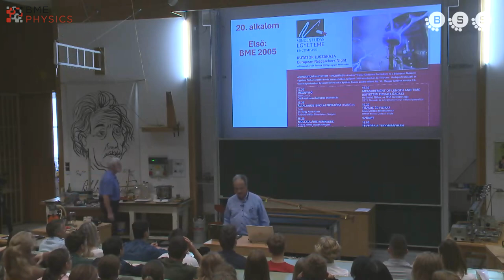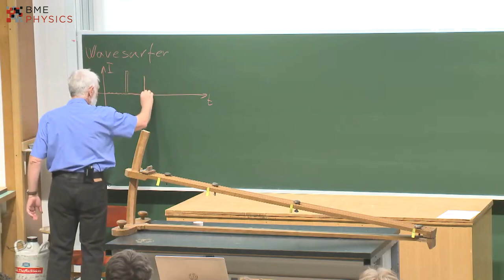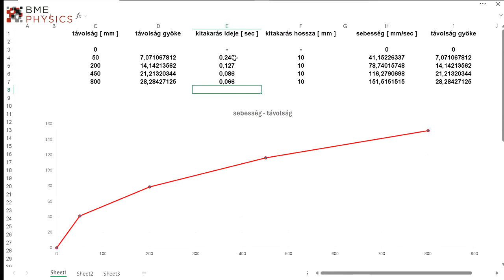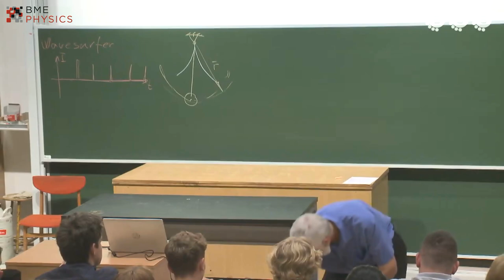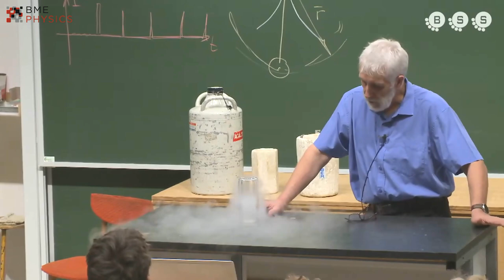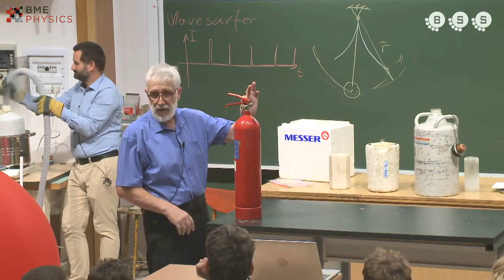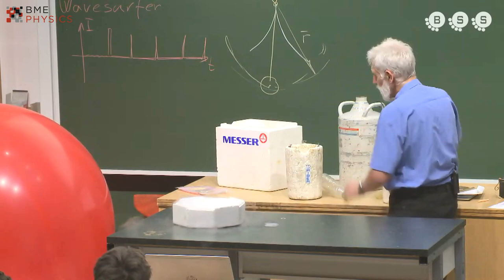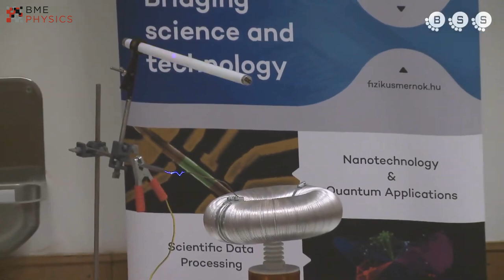Semmi varázslat, csak fizika I. 2024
0:00:00 Megnyitó Dr. Takács Gábor intézetigazgató
0:05:12 mozgás a Galilei lejtőn
0:11:50 mozgás a légpárnás sínen
0:24:14 mozgás a tautron görbén
0:30:52 diótörés a fizikatanár fején
0:35:23 fenyőléc tehetetlensége és törése
0:39:10 a cseppfolyós nitrogén
0:42:5 a cseppfolyós nitrogén tágulása forráskor
0:49:40 mekkora nyomás van a széndioxiddal oltó palackban
0:54:50  cseppfolyós nitrogén rakéta
0:58:22 cseppfolyós nitrogén szökőkút
0:59:40 palack horpasztás hűtéssel
1:02:05 cseppfolyós nitrogén megfagyasztása
1:06:32 Tesla transzformátor